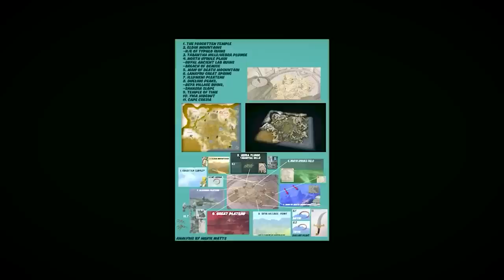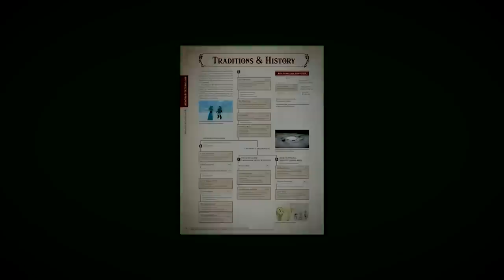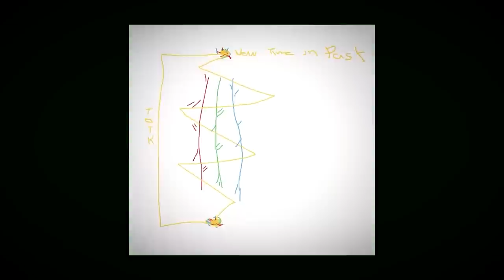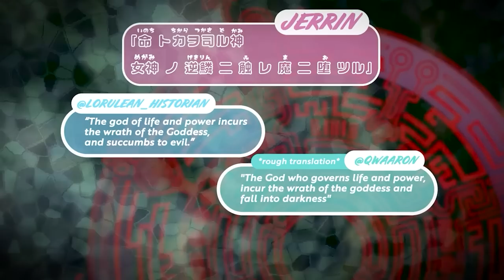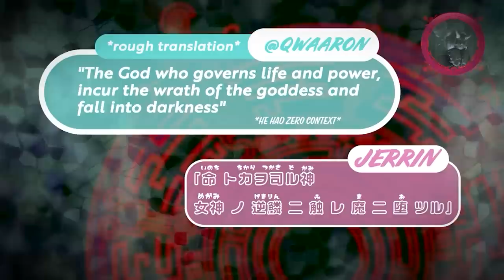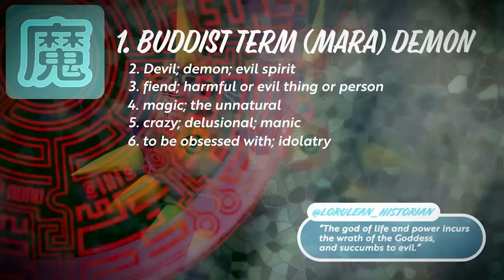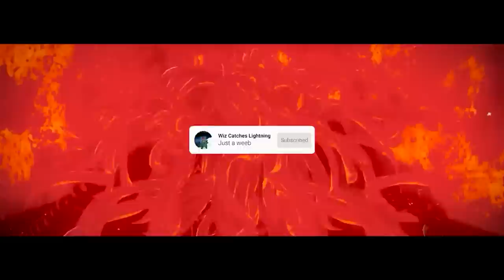Zelda Lore To Sleep To ► The Forgotten Temple & The Bargainer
Welcome to our soothing journey through the rich tapestry of Zelda lore, designed to lull you into a peaceful slumber while delving into the enchanting world of Tears of the Kingdom. In this episode, we focus on the enigmatic tale of "The Bargainer" and the mysteries that shroud the "Forgotten Temple."

Our channel is dedicated to creating a serene space where gamers, lore enthusiasts, and fans alike can unwind and let their minds wander through the intricate landscapes of their favorite gaming universes. Join us as we transform captivating lore into a bedtime companion, perfect for those seeking a tranquil escape into the world of gaming.

🌌 Episode Highlights 🌌

00:00:00 | Introduction
00:01:07 | Mox's Quest to Get to the Forgotten Temple
00:02:17 | Lorulean Launches Mox Down the Rabbit Hole
00:03:04 | The Bargainer Quest
00:07:32 | The Forgotten Temple Comparison
00:20:45 | The Forgotten Temple's New Lore
00:28:23 | The Depths Lore
00:30:33 | Lore Insights on Constructs ft. @Banuune
00:37:57 | Plants! Ft. @Drakenwild
00:50:08 | Gloom & Miasma
01:05:00 | The Sky People & The Timeline
01:06:15 | More Timeline
01:13:16 | Duality of Light & Darkness
01:14:13 | Jerrin's Dialogue Breakdown ft. @theloruleanhistorian & @QuestWithAaron
01:16:54 | The Mystery Surrounding the Bargainer
01:19:23 | Japanese Lore Context ft. @wizcatcheslightning
01:26:58 | Mox's Bargainer Theory

We're committed to bringing you more enchanting lore to help you find tranquility in the midst of your busy life.

🎮 Explore More 🎮

Looking for more soothing gaming lore to drift off to sleep? Check out our curated playlist of gentle lore explorations from various gaming franchises. From Zelda to other beloved series, we've got your relaxation needs covered.

Thank you for choosing our channel as your bedtime companion. Embrace the comfort of the Zelda universe and let your dreams carry you to new horizons. Until next time, may your sleep be as peaceful as the Forgotten Temple at twilight. Goodnight, adventurers. 💤🌠

Voice Actors:
Hylia | Lady of Lore  @TiptoeTheTank
The Bargainer | Charlie
The Ancient Stormark | Real Kid Voices

Translations by Lorulean Historian [  @tglmudora  ] & Himawari
Additional context by  @QuestWithAaron
Thank you to  @wizcatcheslightning   @CaptBurgerson   and  @Drakenwild  for joining me for this episode!

Drakenwild’s avatar by odnatamyara